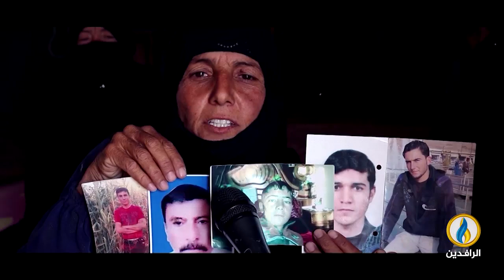طاولة_حوار | كركوك... قنبلة موقوتة تتلاعب بها قوى السلطة المتصارعة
ضيوف الحلقة:
د.رافع الفلاحي -كاتب وباحث سياسي
فارس الخطاب - كاتب وباحث سياسي
قحطان الخفاجي - أستاذ العلوم السياسية

تقديم:
ماجد الجميلي